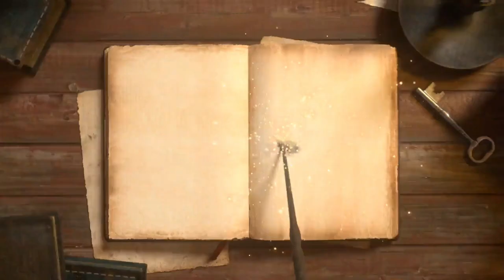💜 FREE STOCK FOOTAGE ANIMATED MAGICAL BOOK | BILAL CREATION PRODUCTION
FREELY DOWNLOAD AND USE
1920 X 1080 RESOLUTION
25 FPS
MP4 FILE FORMAT
FREE SOUND EFFECT
CAMERA TYPE FIXED

bilal creation
3d animation
2d animation
cgi animation
vfx
nft animation
nft video
FREE STOCK FOOTAGE ANIMATED MAGICAL BOOK
magical book
animated stories
animated
mysterious magical book
story animated
animated series
magic book cartoon
book
my story animated
my animated story
magic book story
hindi animated stories
magic opening book intro green screen

ANIMATED MAGICAL BOOK